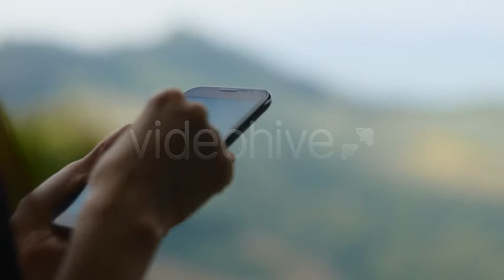Stock Footage - Using Touch Screen Mobile Phone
Using Touch Screen Mobile Phone
- FUll HD 25fps
- 0:12Sec